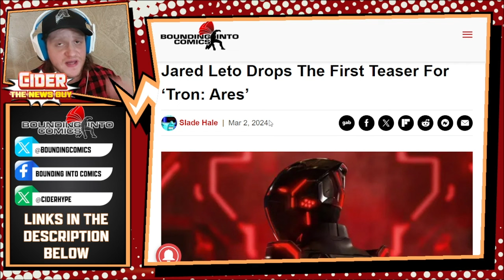TRON: ARES teaser promises changes, but what kind?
Tron: Ares stars Jared Leto (Suicide Squad), Jodie Turner-Smith (True Blood), Cameron Monaghan (Gotham, Star Wars Jedi: Fallen Order), Sarah Desjardins (Van Helsing) and Gillian Anderson (The X-Files). According to available news, the story is supposedly a flip from the original movie’s premise, at least on some level.